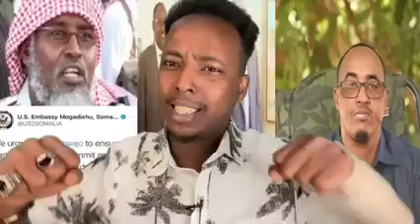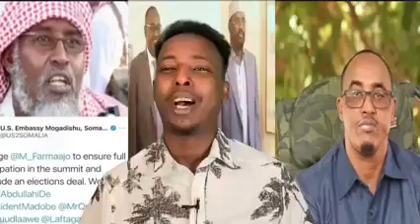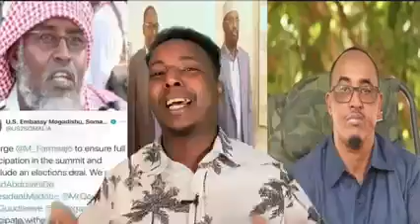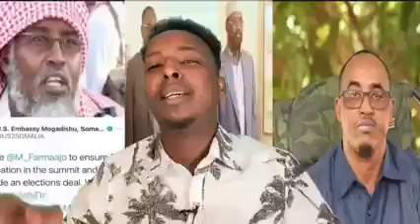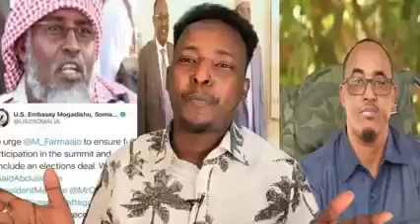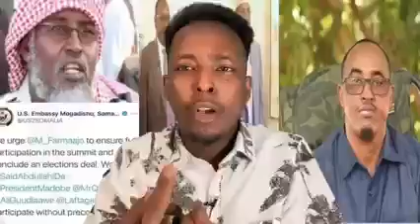Cabdirashiid Janan, Isa Soo Dhiibye Muhiimad Intee Leeg Ayuu u Leeyahay Nabad & Nolol..